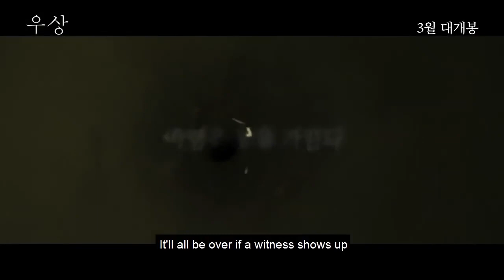Idol 2019 우상 Movie Trailer EONTALK